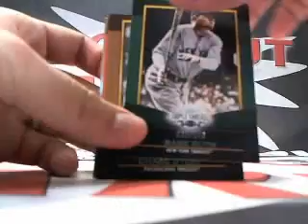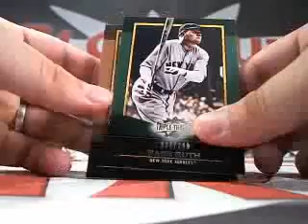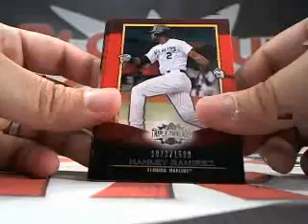Billy C's 2011 Topps Triple Threads Baseball Box Break Blowout Cards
Blowout TV - Oct 20, 2011 - Billy C